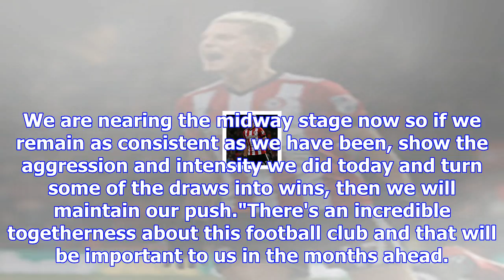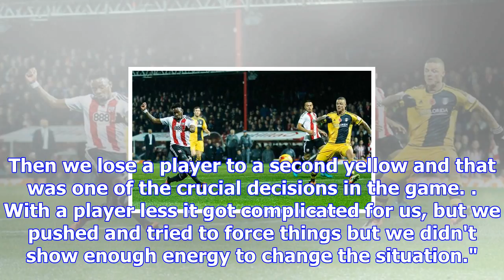Brentford 3-1 fulham: bees win west london derby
Highlights of the Sky Bet Championship match between Brentford and Fulham Highlights of the Sky Bet ...